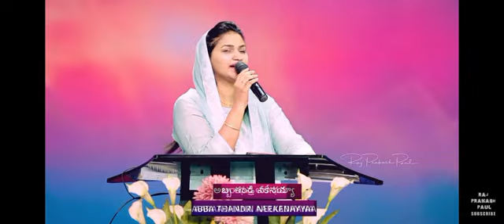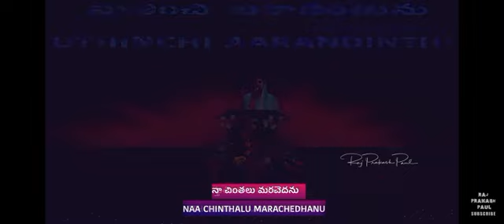raja nee bhavanamulo song by jessypaul